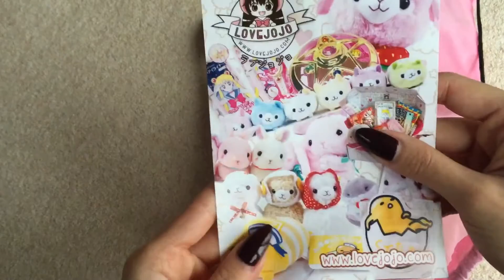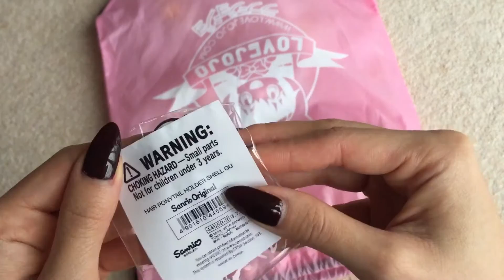Andie Unboxes: LoveJojo Kawaii Surprise Bag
This was a real delight to open! I love when mystery bags have many small cute trinkets, and I am so happy with my high value item, my Gudetama bag!

Now, you may have noticed me speaking about a prize pool. This is made up of kawaii items from my unboxings.